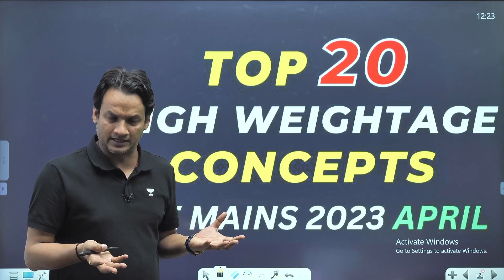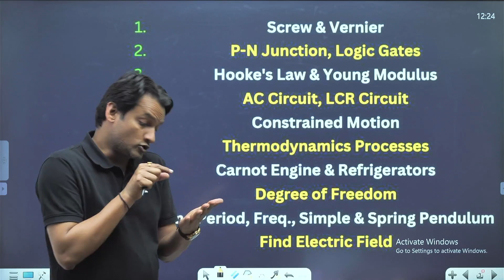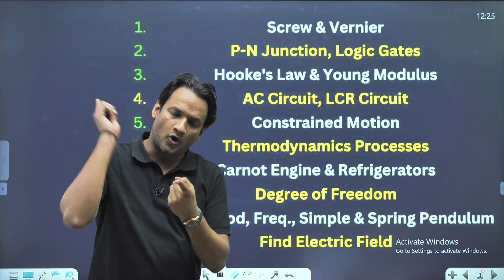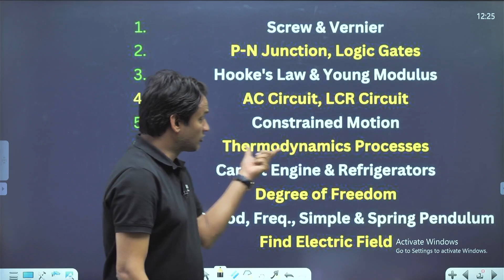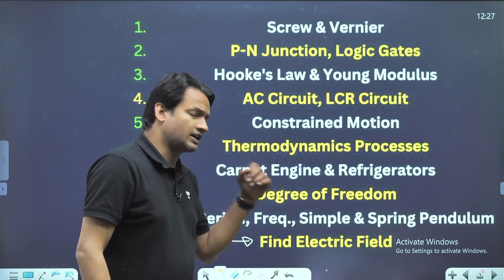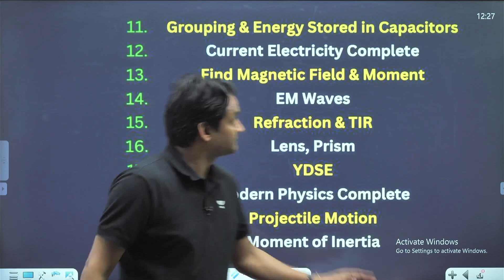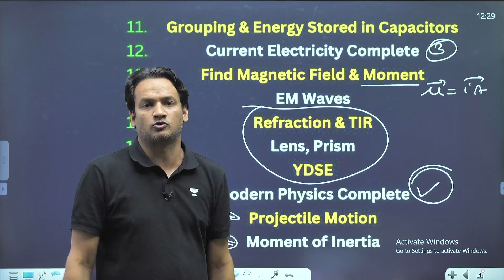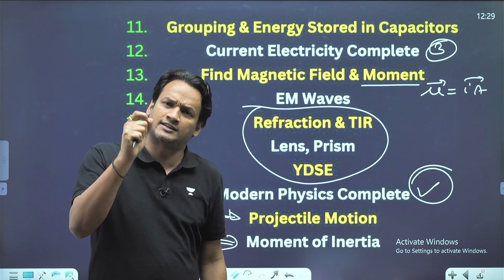Top 20 High Weightage Concepts for JEE Main | JEE Main Important Concepts | JEE Main 2023 | NKC Sir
Top 20 High Weightage Concepts for JEE Main | JEE Main Important Concepts | JEE Main 2023 | NKC Sir @jeemastersbyunacademy

NKC sir is a B.Tech- IIT Delhi graduate, with 18+ years of teaching experience for IIT-JEE. Senior physics faculty at Bansal class Kota, Etoos, Allen, and Vibrant academy Kota and No.1 Educator at Unacademy for IIT-JEE.

Click on the links below to join the Educator's community and get regular updates:

You can enroll to Unacademy Subscription and get the following benefits:
1. Learn from your favourite teacher
2. Dedicated DOUBT sessions
3. One Subscription, Unlimited Access to Live Online Classes and Videos
4. Real-time interaction with best-in-class teachers
5. You can ask doubts in live online classes
6. Limited students in each Class
7. Download the videos & watch them offline